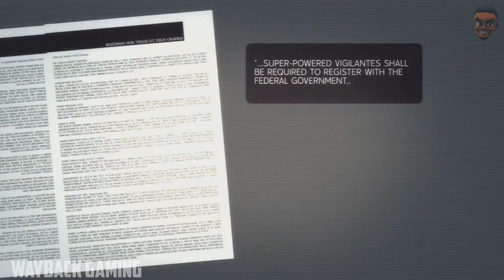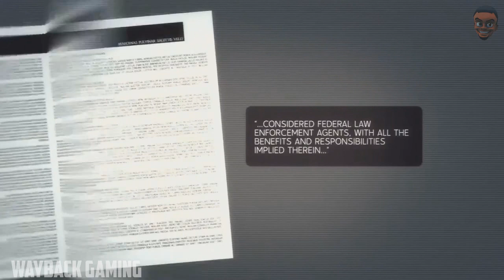Marvel Ultimate Alliance 2 - Act 1, Chapter 3 (Washington D.C.)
Chapter 3: Washington, DC
 ■ Capitol Offense
 ■ Underground Politics
 ■ Hallowed Ground
 ■ Stark Tower 3